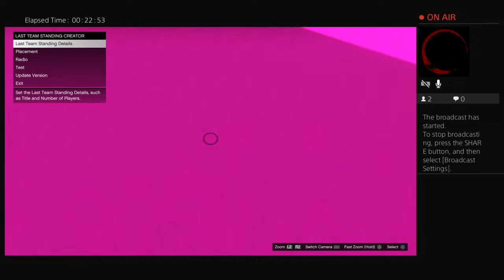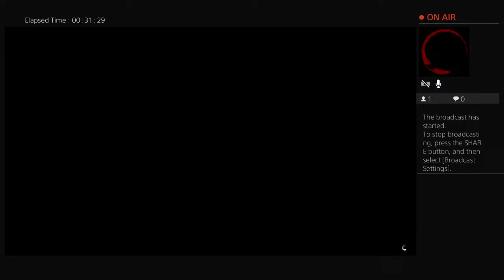xMEXIC4N-_SnyP3r's Live PS4 Broadcast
este canal esta mas que nada dedicado a ver y conocer los lugares antiguos y tradiciones de nuestro pueblo amatitan para el conocimiento del mundo y nuestros paisanos en estados unidos,,,,,,,suscribanse y den like para seguir subiendo mas y mejores videos,,,gracias